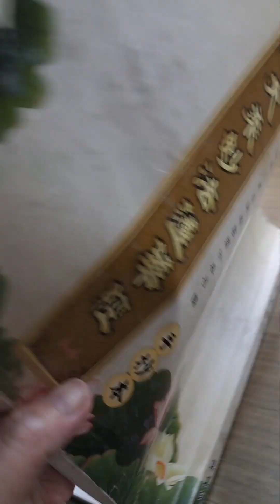2023兔112年11月24日 農10月12日我星期五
2023兔112年11月24日 農10月12日我星期五之二

陳聖文，請回答，你媽媽叫做，吳素雲，是嗎？我在誦經時，突然想到她。因為她有說，要幫我做60歲，請我吃飯。我心存感恩，必須要也寫她，捐500元出去
為她全家做福德。

小萍回答［是!］。補入第14位供養500元功德金，吳素雲，陳聖文的媽媽，感謝她照顧劉小萍。有疼我女兒。16點6分